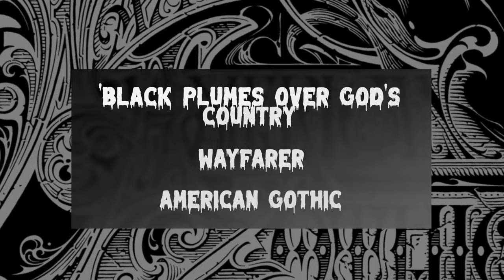WAYFARER - Shane McCarthy on 'American Gothic', the West, History and Colorado Folklore - INTERVIEW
After the tour de force that was A Romance With Violence, Wayfarer return with 'American Gothic'.

00:00 - Intro
00:46 - What was the writing process for 'American Gothic'
01:43 - 'American Gothic's concept
03:04 - History and Wayfarer
05:09 - Tackling the American West as a concept
06:48 - 'The Cattle Thief'
07:02 - '1934' and what the track represents
08:54 - So much more than Red Dead meets Black Metal...
10:53 - Using country guitar styles in Metal
12:57 - Exploring Americana folklore
14:12 - 'Black Plumes Over God's Country'
14:32 - Colorado, the fifth member of Wayfarer
15:43 - Combining the American West with Black Metal
18:07 - Cinematic visions of songs
19:35 - Time travelling in the American West
20:51 - Arthur Rizk and production
23:55 - You favourite track off American Gothic
26:07 - What did you learn about yourself after making 'American Gothic'
28:25 - 'False Constellation'